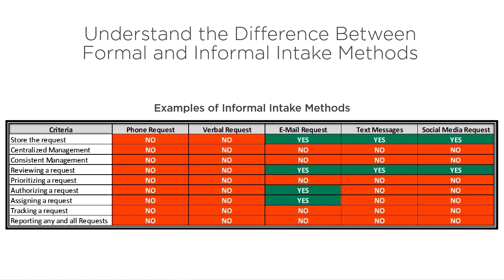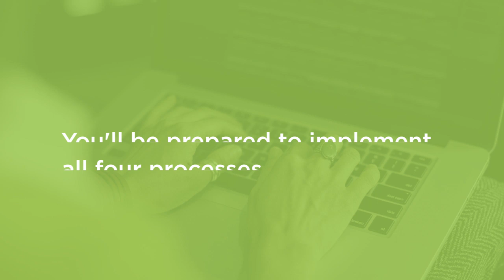Workflow Management Skills: Using Workflow Management to Streamline Request Intake Course Preview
Join Pluralsight author Paul Gadbois as he walks you through a preview of his "Using Workflow Management to Streamline Request Intake" course found only on Pluralsight.com. Build your technology skills with Paul Gadbois’ help by learning how to establish a formal work intake process and tool. You will also discover the steps necessary to assess each work request to ensure that the content is complete and accurate. Visit Pluralsight.com to start learning Workflow Management skills today!